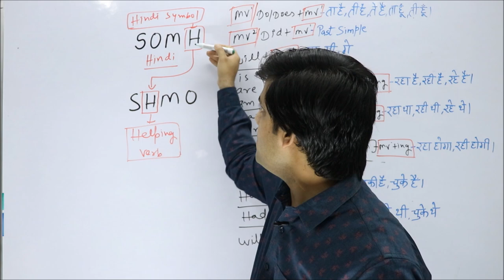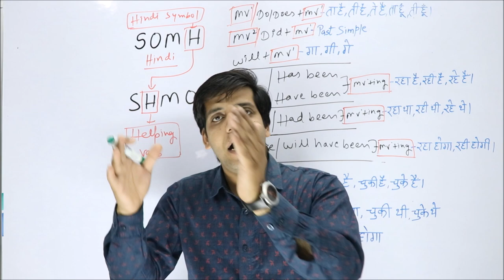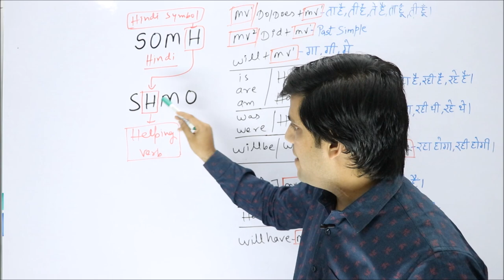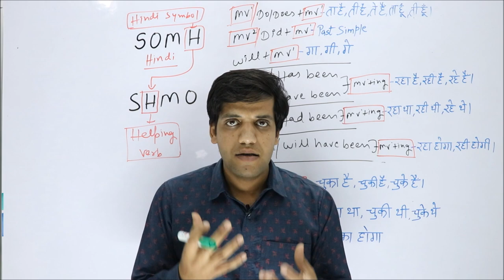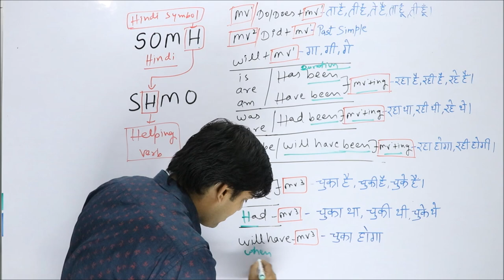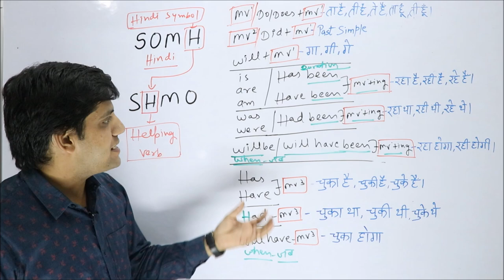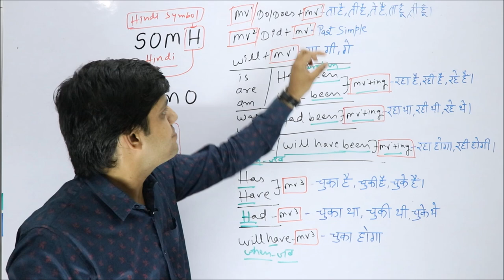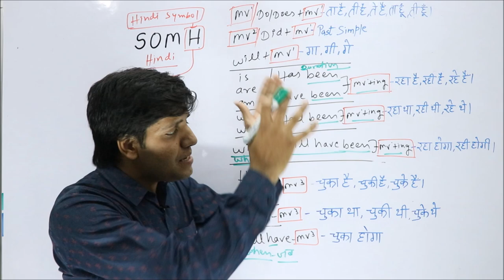Learn All Tenses in 20 minutes I How to learn English grammar in Hindi IGrammar rules English tenses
This video is about different types of tenses,These Grammar rules English tenses are to know How to learn English grammar in Hindi with a great ease.

दुनिया का हर हिंदी वाक्य अंग्रेजी में बनाये # How to make English Sentence # English learning videos

English is the easiest language of the world, the only problem people face in learning a it is this, that they don't get a proper way to learn it.

Learn English with Dr. Abhilash Modi is one of the best ways to master english language.